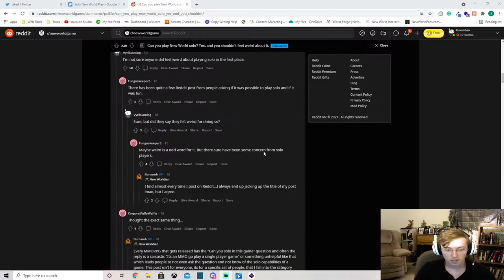Is New World Casual/Solo Player Friendly?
I have a few friends that told me they were skeptical of NewWorldMMO because MMOs put them off. Then, like it was fate, Reddit came in clutch with a nice post about Solo playing in New World.

So, I decided to make a video on it.